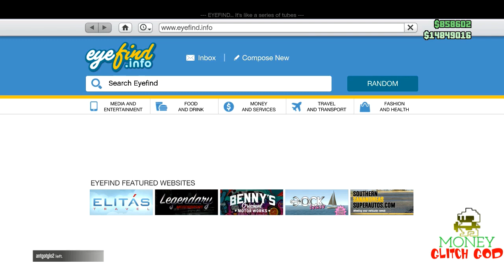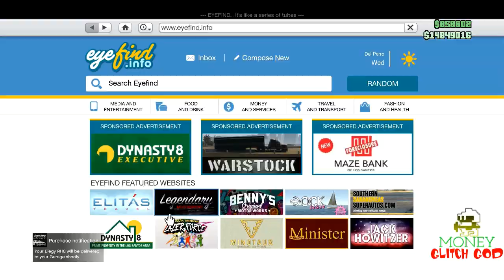(NEW!!!!) LEGIT MAKE $5 MILLION IN 5 MINUTES! (UNLIMITED MONEY GLITCH) AFTER PATCH 1.40 ALL SYSTEMS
IN ORDER FOR ME TO BE SUCCESSFUL AND KEEP MAKING GREAT CONTENT I NEED HELP FROM THE COMMUNITY! IF EVERYONE IN THE COMMUNITY HELPS OUT A LITTLE BIT EACH WE CAN TOGETHER CREATE AN AWESOME GAMING CHANNEL FOR EVERYONE!

MAKE $100,000,00 FAST IN GTA ONILNE! CLICK THIS VIDEO NOW!

HEY. PLEASE GO TO YOUR SYSTEM AND TELL 5 FRIENDS ONLY TO SUBSCRIBE TO ME SO WE  CAN REACH OUR GOAL OF 100K SUBSCRIBERS SO I CAN DO A FACE REVEAL VIDEO WITH MY SILVER PLAY BUTTON UNBOXING! THANK YOU SO MUCH FOR EVEN CLICKING ON THIS AT ALL! HAVE A GOOD DAY AND ADD ME ON XBOX! MGG

ALSO,
DO THESE THINGS FOR ME PLEASE:
* HAVE FUN.

ALL BENNY'S INFORMATION IS ORGANIZED IN A GRAPH HERE ON MY

gta v working money glitch
working duplication glitch grand theft auto
gta v online import export duplication glitch
working duplication glitch
lowrider duplication gta v
working gta v low rider money glitch
bennies money glitch
working duplication glitch gta v online 1.40
gta online import export 1.40
gta v working money glitch import export
gta 1.39 glitches